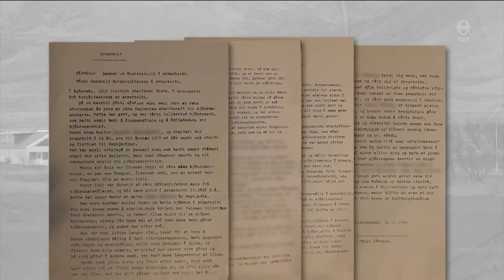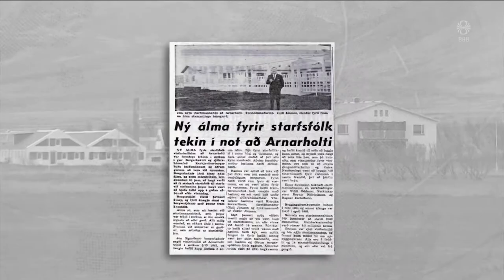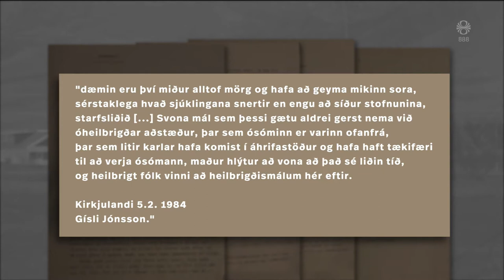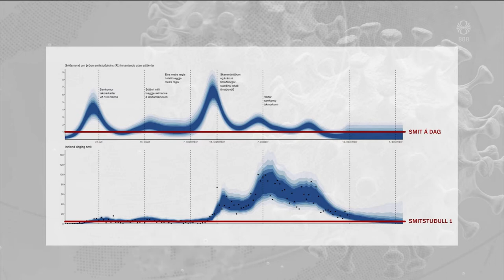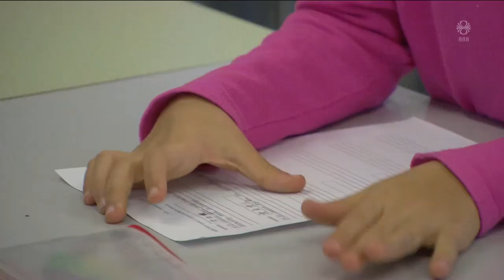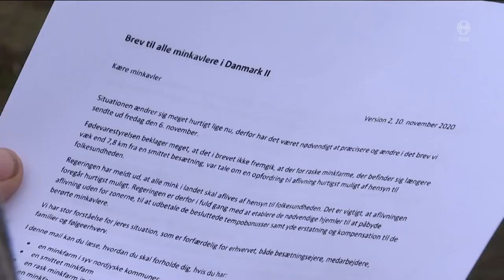Fréttir - 12. nóv 2020